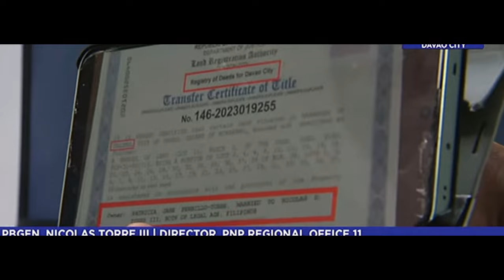GENERAL NA NAGPASUKO KY QUIBOLOY! One of the Greatest General in the Philippines! taga DAVAO PALA?